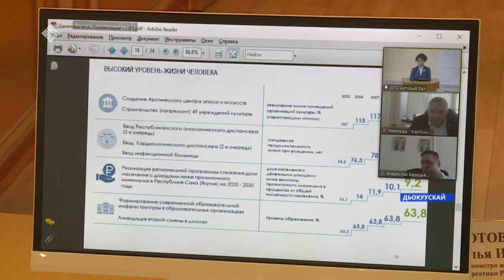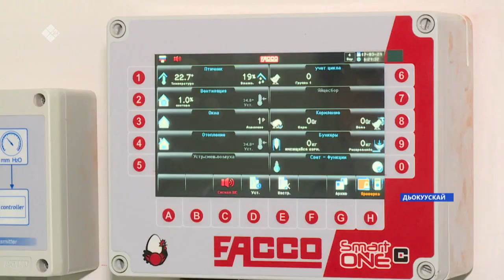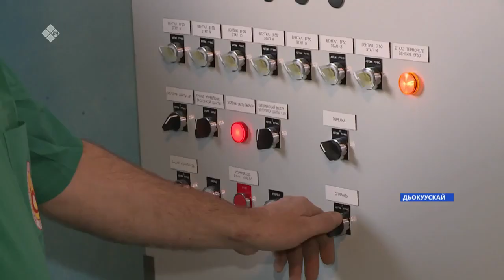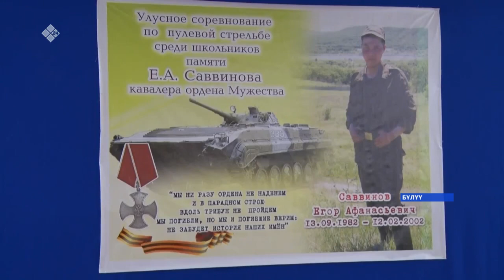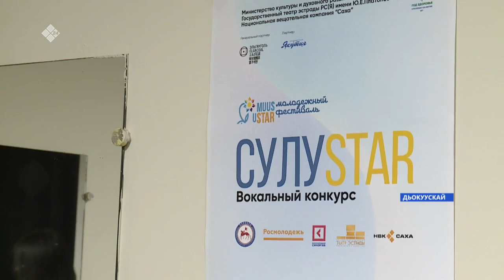«Саха сирэ» информационнай биэрии. Кулун тутар 18 күнэ, 10:00ч.